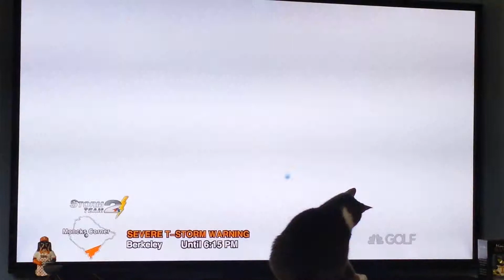Cat chases golf balls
Codie the cat loves golf. He tries to catch the balls when we watch on television.